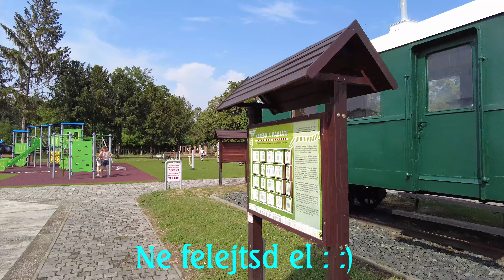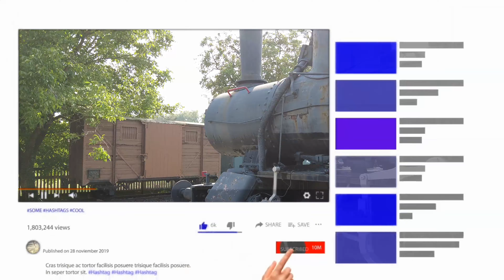Nagycenk, NASA, Vonatok, Lovak.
Te tudod, hogy mi köti össze a lovak farát, az űrrakétákat, és a vonatokat, :)
Nézd meg a videót, és kiderül ! :)